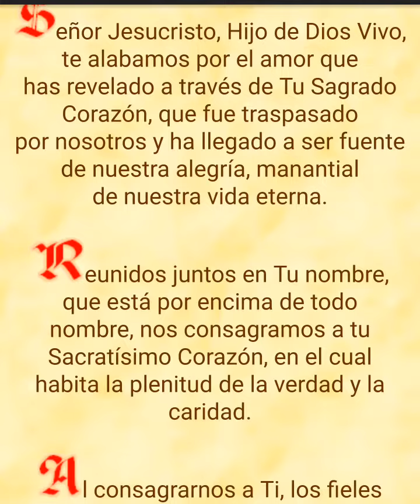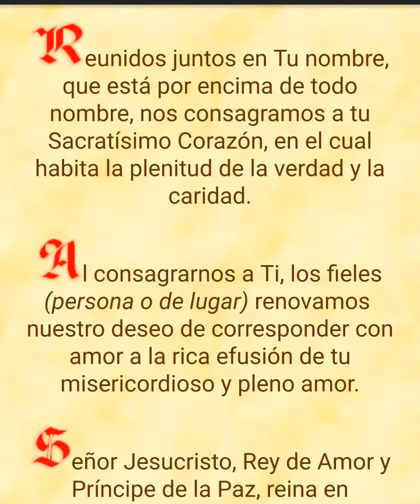Oración de Consagración al Sagrado Corazón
Al señor Jesucristo Redentor

Lo más buscado:

oracion de consagracion al sagrado corazon de jesus rendido a tus pies,
oracion de consagracion de colombia al sagrado corazón,
oracion de consagración de colombia al sagrado corazón de jesús
oracion de consagracion de las familias al sagrado corazon
oracion diaria de consagracion al sagrado corazon de jesus
oracion de consagracion al sagrado corazon
oracion y acto de consagracion al sagrado corazon de jesus
oracion a la consagracion al sagrado corazon de jesus
oracion de consagracion al sagrado corazon de jesus y al inmaculado corazon de maria
oracion de consagracion al sagrado corazon de jesus e inmaculado corazon de maria
oracion de consagracion personal al sagrado corazon de jesus
oracion de consagracion del ecuador al sagrado corazon de jesus
oracion de consagracion al sagrado corazon de jesus
oracion de consagracion de colombia al sagrado corazon de jesus
oracion de consagracion del pais al sagrado corazon de jesus
oracion de la consagracion al sagrado corazon de jesus
oracion de la consagracion al sagrado corazon de maria
oracion de consagracion de los niños al sagrado corazon de jesus
la oracion de consagracion al sagrado corazon de jesus
oracion para consagrarse al sagrado corazon de jesus
oracion para consagrarse al sagrado corazon de maria